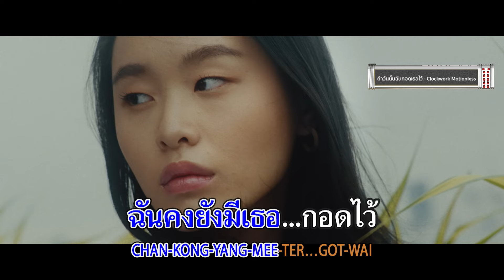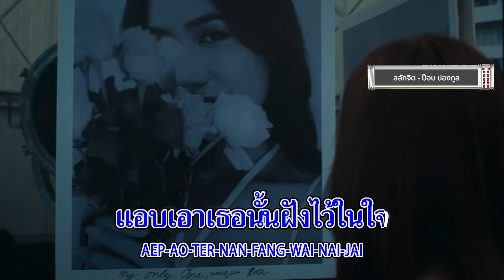เวลา I ถ้าวันนั้นฉันกอดเธอไว้ I สลักจิต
เพลงฮิตติดหู ในรายการเพลง อิน เทรนด์ ที่ใครๆก็คิดถึง ที่ไม่ว่าจะนานแค่ไหนก็ยังร้องตามได้สบายๆ